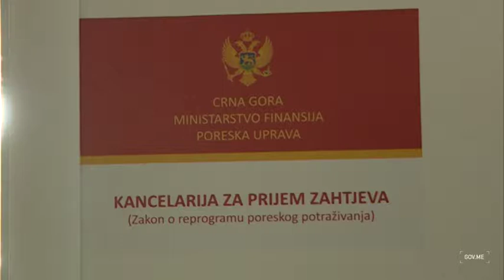2017 04 03 Prijem zahtjeva za reprogram poreskog duga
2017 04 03 Prijem zahtjeva za reprogram poreskog duga